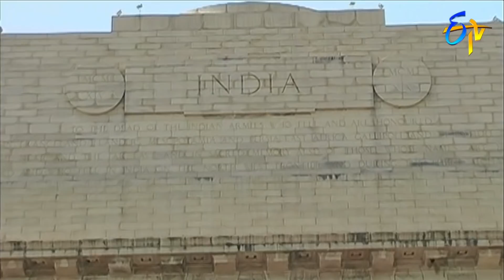Tarangini | 31st October 2020 | Full Episode No 97 | ETV Telugu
The SP gets startled by Sharekhan's words in support of Sanjeeva Rao. Nazim shares his opinion with Lakshmi about Muddu Krishna.